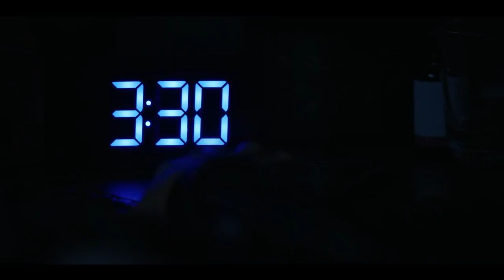THE MORNING SHOW Bande Annonce VF (2019) Jennifer Aniston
THE MORNING SHOW Bande Annonce VF, film en français sur Apple TV depuis le 1er Novembre.